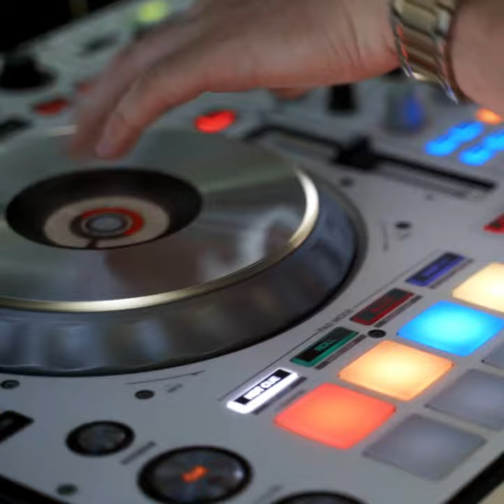Dillon & Sarah Wedding Trailer {Ocho Rios // Jamaica} Nov 2021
Venue: Moon Palace Jamaica
Photography & Videography: PhotoMagic Jamaica